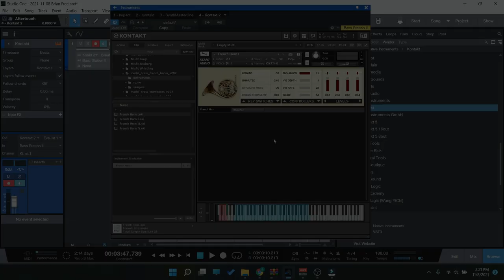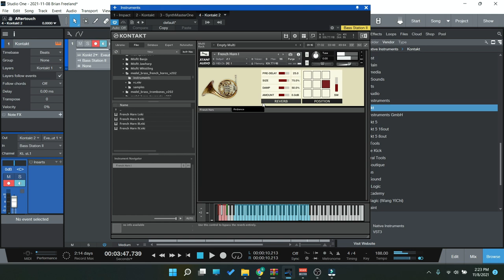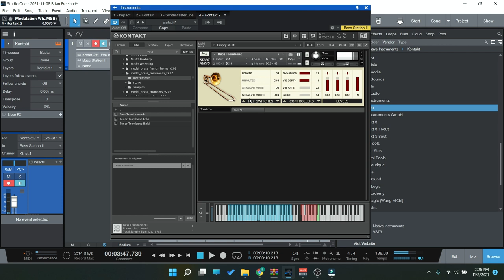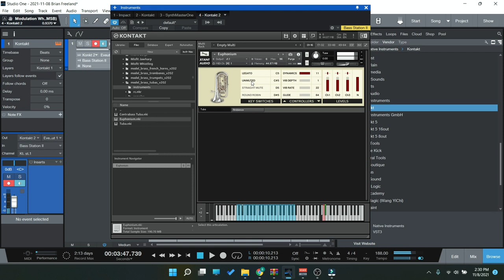Checking out Xtant Audio Model Brass!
Model Brass is a sampled orchestral brass library for Kontakt 4 and above. The goal for this library was to make a small yet powerful brass collection that has a low system resource footprint and is highly playable.

The library is perfect for those just starting out who want a light weight, low cost, brass collection as well as hobbyists and professionals, looking for a good selection of muted brass instruments or a small brass library for sketching ideas on the move.